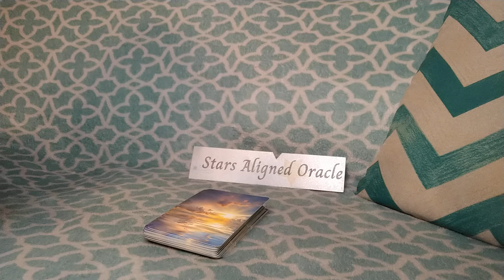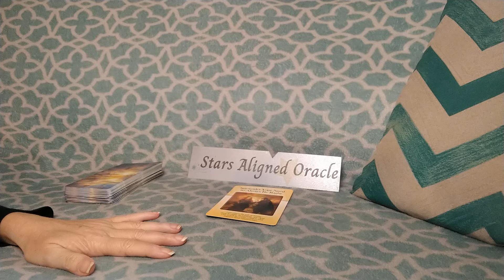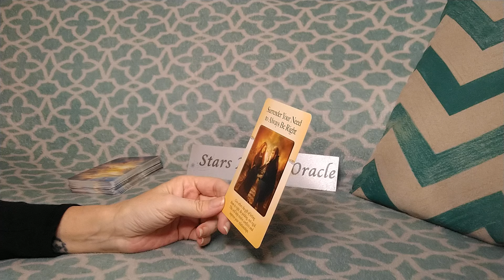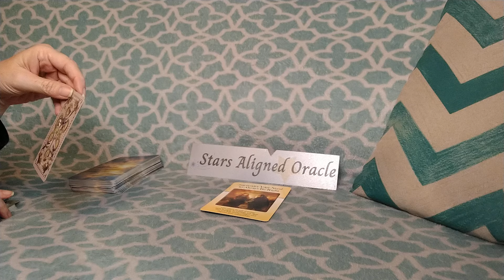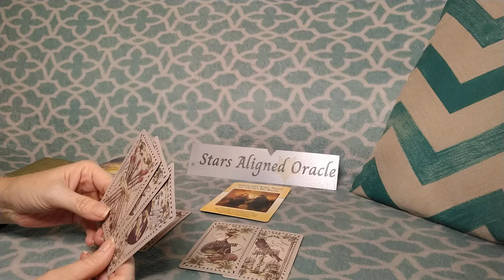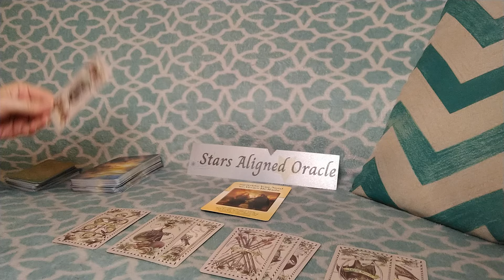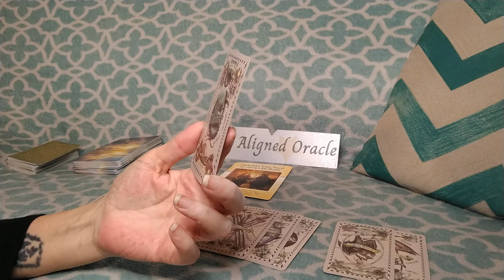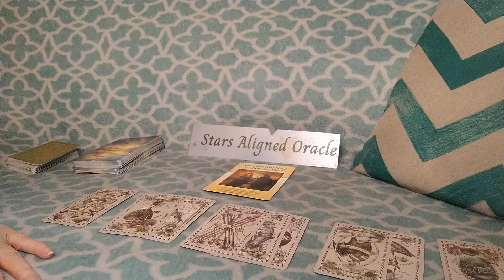AQUARIUS OMG! YOU NEED TO STOP WHAT YOU ARE DOING AND LISTEN TO THIS!